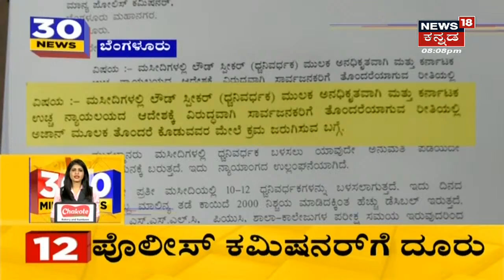HD Kumaraswamy ವಿರುದ್ಧ ವಿಪಕ್ಷ ನಾಯಕ Siddaramaiah ವಾಗ್ದಾಳಿ; 'ಕುಣಿಯಲಾರದವನು ನೆಲ ಡೊಂಕು ಎಂಬನಂತಾಯ್ತು'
ಮಾಜಿ ಸಿಎಂ HD Kumaraswamy ವಿರುದ್ಧ ವಿಪಕ್ಷ ನಾಯಕ Siddaramaiah ಆಕ್ರೋಶ ವ್ಯಕ್ತಪಡಿಸಿದ್ದಾರೆ ; 'ಕುಣಿಯಲಾರದವನು ನೆಲ ಡೊಂಕು ಎಂಬನಂತಾಯ್ತು ಎಂದಿದ್ದಾರೆ.